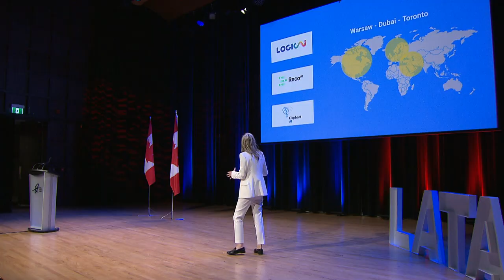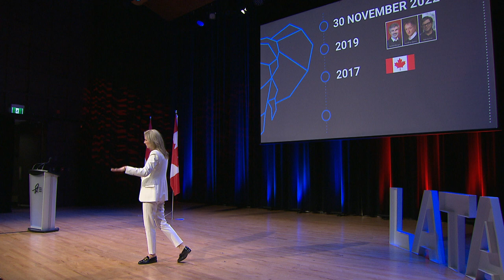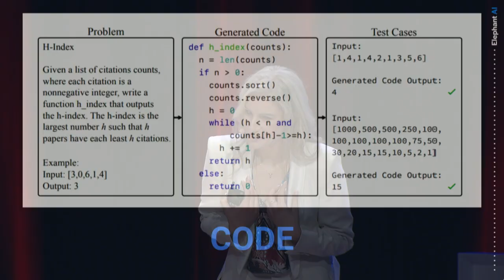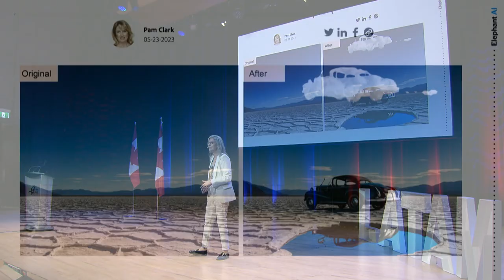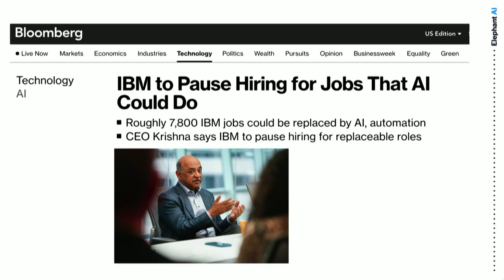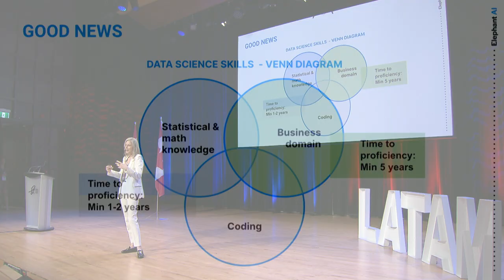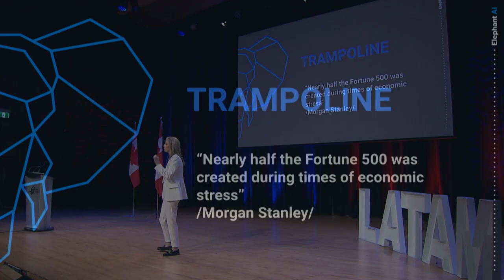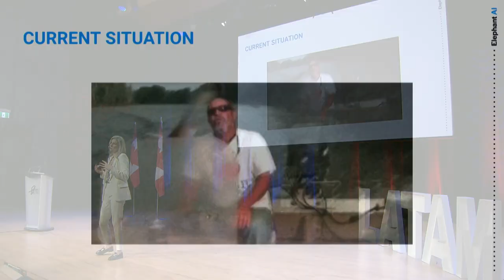GenAI vs Human Intelligence: Who Will Win the Race? by Maria Parysz, CEO of LogicAI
Kaggle Days Creator and Community Leader (over 12 mln AI experts), founder of several successful AI companies (including winners of multiple international Data Science competitions).

Maria is a Ph.D. researcher in AI and technology education at DCU, Ireland. As an experienced and certified innovation Manager for over 18 years, Maria has been sharing her experience in fields such as Artificial Intelligence and Data Science, Project Management, and User Experience Design.

Before co-founding LogicAI, Maria founded and worked for technology startups and was a consultant for multinational companies. Maria is a passionate university teacher focused on computer science and innovation - A part-time professor and a visiting professor for AI in Canada, Ireland, Poland, Kenya, and the US. Also engaged in numerous voluntary activities supporting young AI entrepreneurs.

In all of Maria's endeavours, she conveys a robust ethical AI message that we can only make a positive difference for future generations if we create safe, wise, and fair technology.